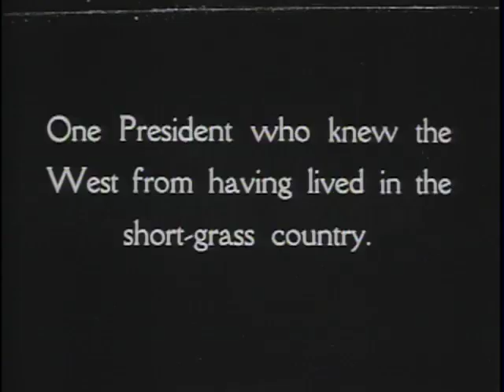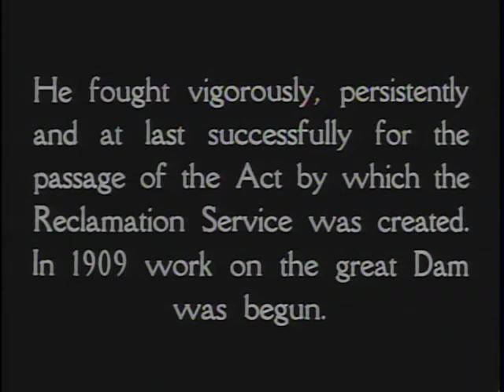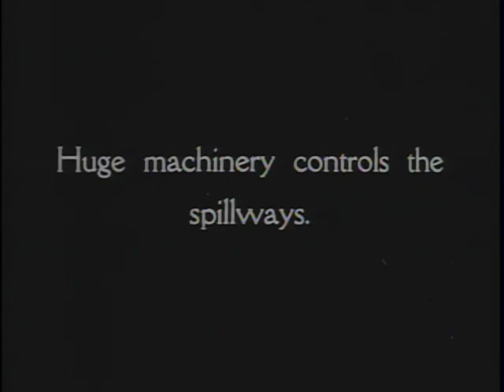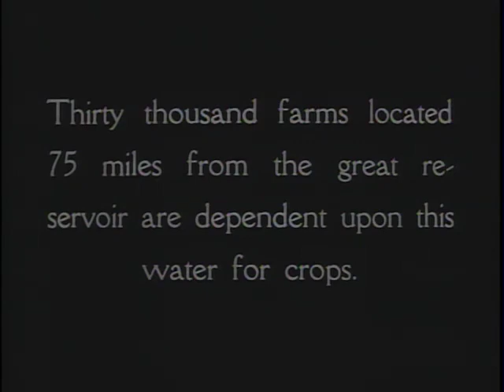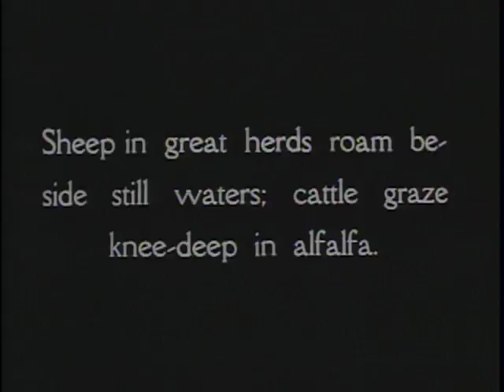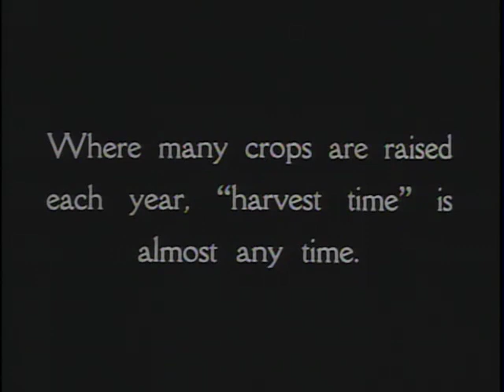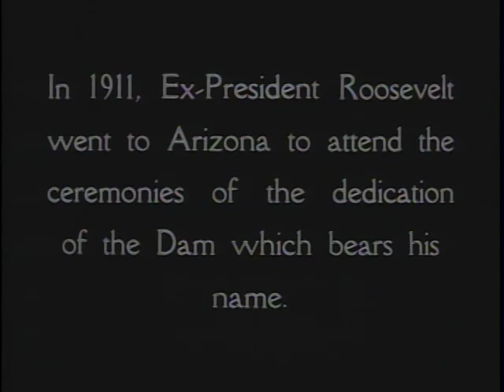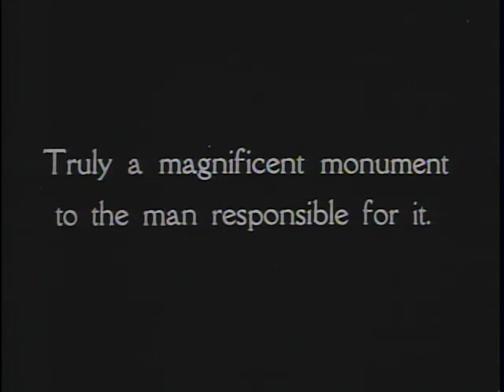The Roosevelt Dam 1928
Film depicts TR's commitment to the reclamation of desert land and his belief that natural resources exist for the public benefit. Included are close-up views of Frederick H. Newell, first director of the U.S. Reclamation Service and Gifford Pinchot, first chief forester and leader of the conservation movement in the U.S.; both influenced TR's thinking and action on conservation. TR fought successfully for the passage of the Reclamation Act of 1902, which authorized the creation of the reclamation service. In 1906 work on the Roosevelt Dam on the Salt River in Arizona began and was completed in 1911. Film consists of views of desert area, including many varieties of cactus; construction of the dam; the completed dam, hydroelectric plant, reservoir, and irrigation system. Scenes of fields and orchards, sheep and cattle grazing, men clearing, plowing, and harvesting fields with various types of farm equipment, and scenes of crops of wheat, alfalfa, and melons, all represent the benefits brought to the Salt River Valley area by the availability of water.
At the formal dedication of the dam on Mar. 18, 1911, TR presses an electric switch opening sluice gates; TR speaks and shakes hands with Indian workers. Behind him on the platform are, left to right: a woman who may be Edith Roosevelt; a bald man who is probably Louis C. Hill, supervising engineer of the project; an unidentified man; Benjamin A. Fowler, president of the National Irrigation Congress; another unidentified man; Richard E. Sloan, territorial Governor of Arizona; and a man who is probably John P. Orme, president of the Salt River Valley Water Users' Association.